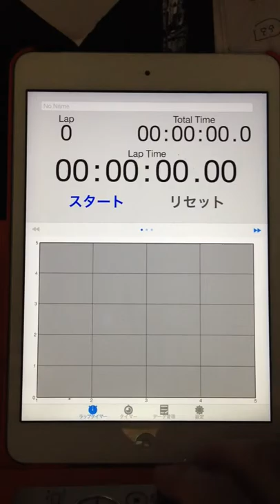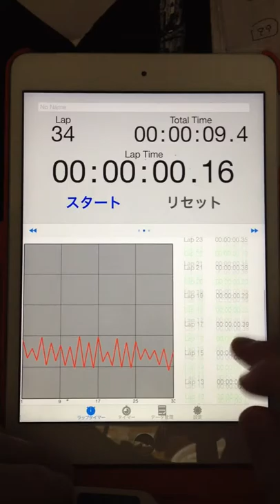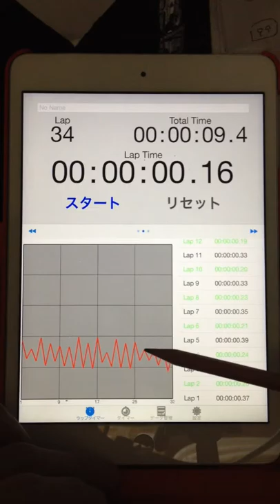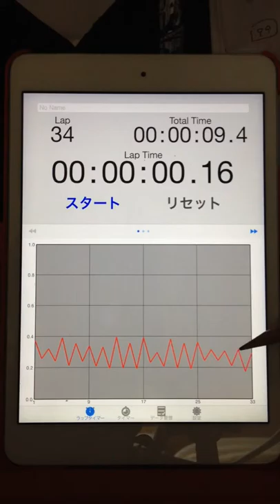2015.06.07 "every morning experiment on timing progression" by Aratori